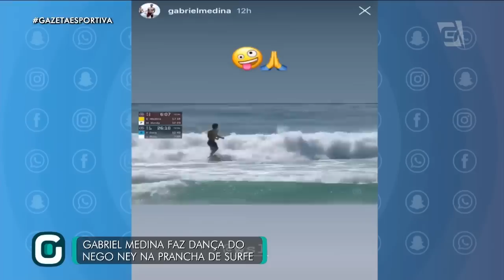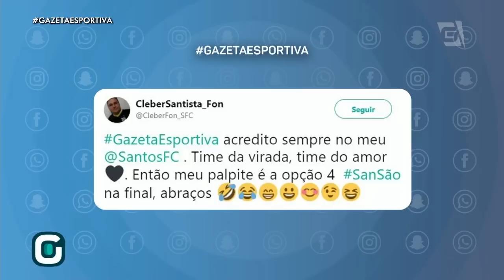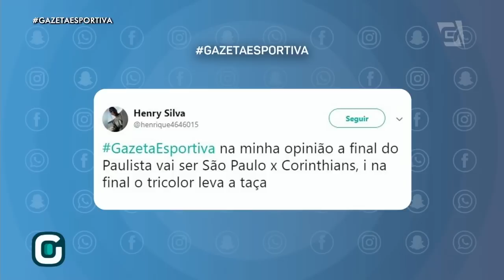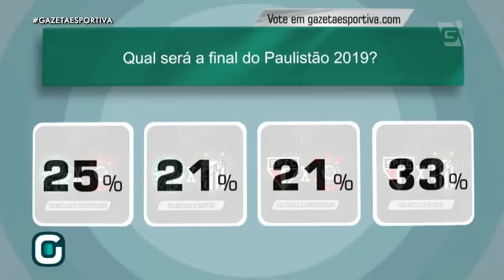Programa Completo (05/04/19) - São Paulo, Palmeiras, Santos ou Corinthians? Quem vai para a FINAL?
Chegou a hora, torcedor? Quem vai para a FINAL DO PAULISTÃO 2019? Isso e muito mais no GazetaEsportiva de hoje!